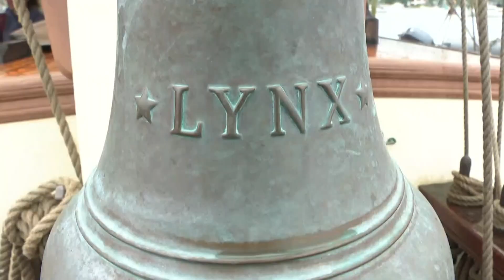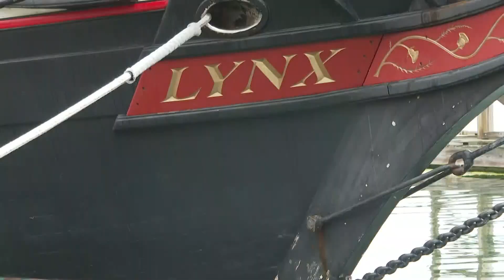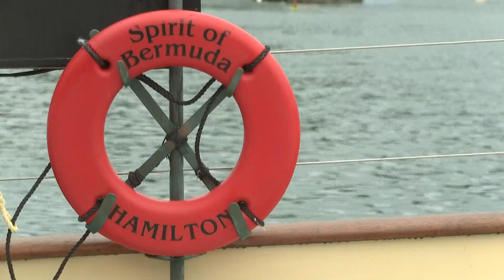Father-son duo captains ships for Windjammer Days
They made the voyage up from Nantucket, sailing right along side each other.